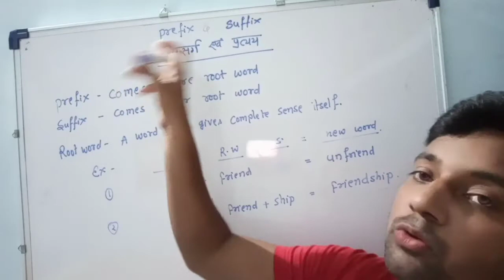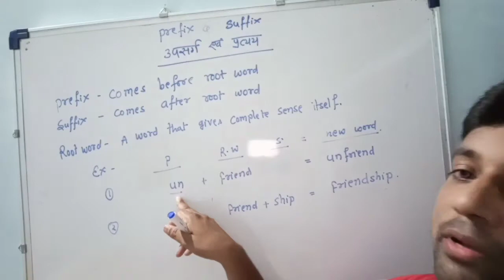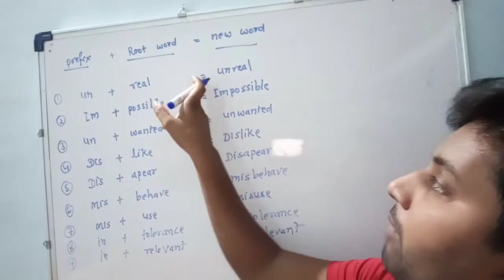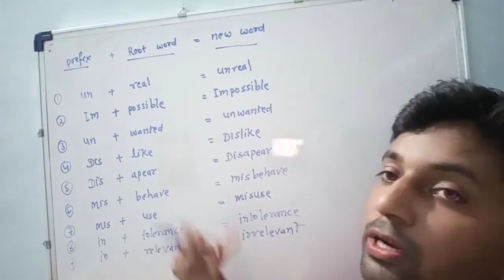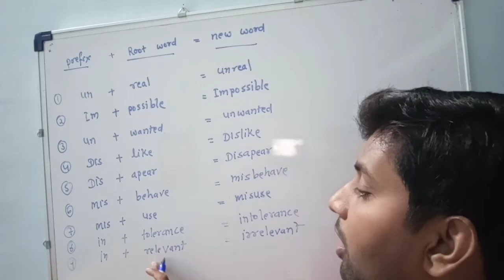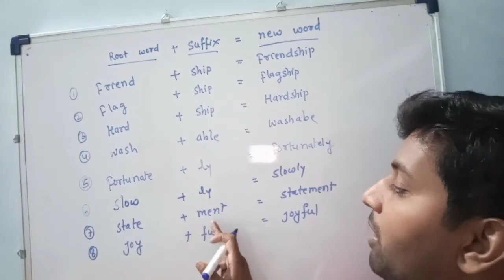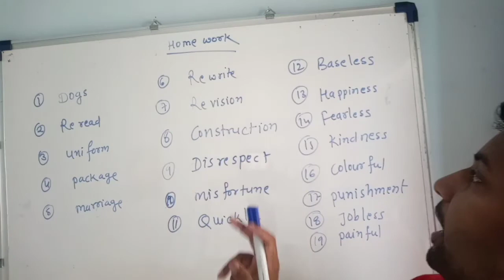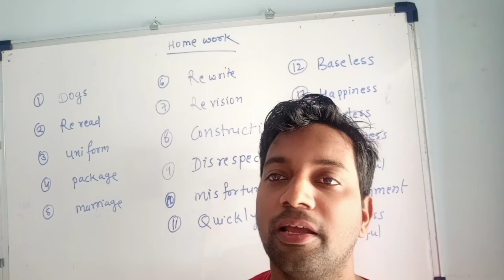Suffix and prefix part 1( basic)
dear student of CGBSE class 9 and class 10. here you learn about what is suffix and prefix.